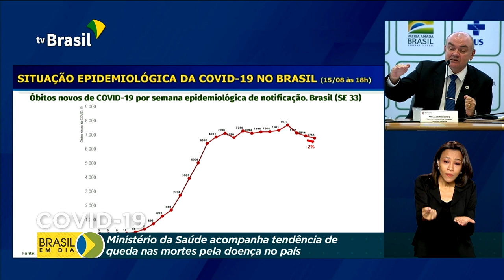Número de mortes por Covid-19 têm apresentado queda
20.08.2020 - Número de mortes por Covid-19 têm apresentado queda. Ministério da Saúde diz que é preciso observar as próximas semanas para ter certeza que essa redução é concreta.